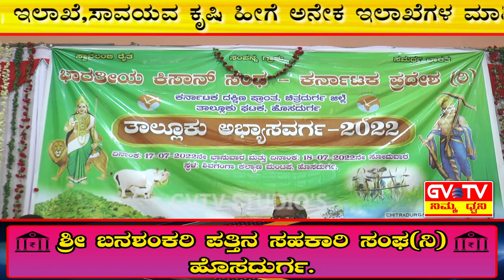ಹೊಸದುರ್ಗ-ಭಾರತೀಯ ಕಿಸಾನ್ ಸಂಘ ತಾಲ್ಲೂಕು ಘಟಕದ ವತಿಯಿಂದ"ತಾಲ್ಲೂಕು ಅಭ್ಯಾಸವರ್ಗ-2022"ಕಾರ್ಯಗಾರ ನಡೆಯಿತು.GVTV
ಎರಡು ದಿನಗಳ ಕಾಲ ನಡೆದ ಈ ಕಾರ್ಯಗಾರದಲ್ಲಿ ರೈತರಿಗಾಗಿ ವಿದ್ಯುತ್ ಇಲಾಖೆ,ಕಂದಾಯ ಇಲಾಖೆ,ಕೃಷಿ ಇಲಾಖೆ,ಸಾವಯವ ಕೃಷಿ ಇಲಾಖೆ ಹೀಗೆ ಅನೇಕ ಇಲಾಖೆಗಳ ಮಾಹಿತಿಯನ್ನು ನೀಡಿದ್ದಾರೆ.